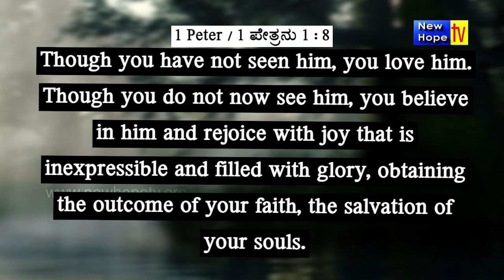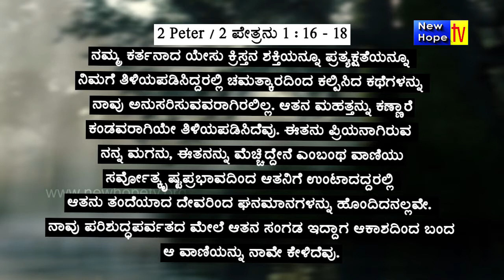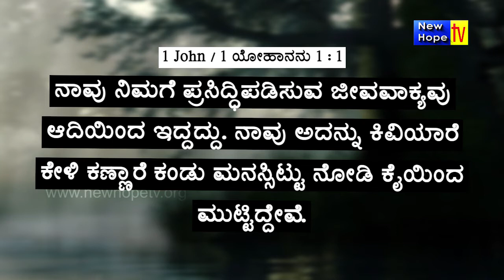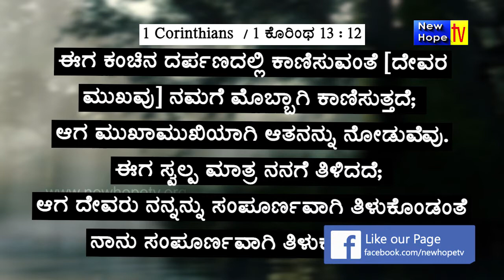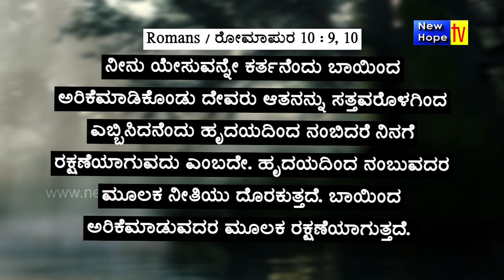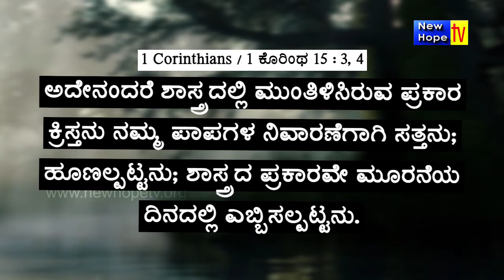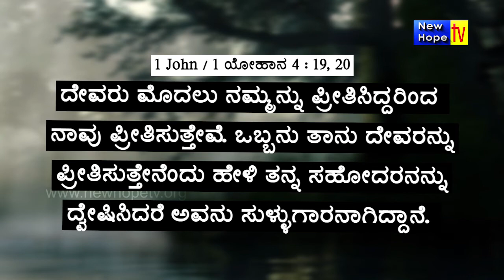ಪೇತ್ರನು ಬರೆದ ಪತ್ರಿಕೆ I Epistle of Peter Part 8 | Dr. Albert Sudarshan | New Hope TV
Title of Message : ಪೇತ್ರನು ಬರೆದ ಪತ್ರಿಕೆ I Epistle of Peter Part 8
Preacher : Dr. Albert Sudarshan
Ministry : Mranatha Good News Ministries
Language : Kannada
Also watch Maranatha Good News Ministries on New Hope TV in every Tuesday at 10:00pm (IST) LIVE